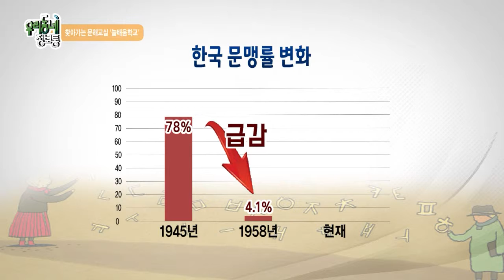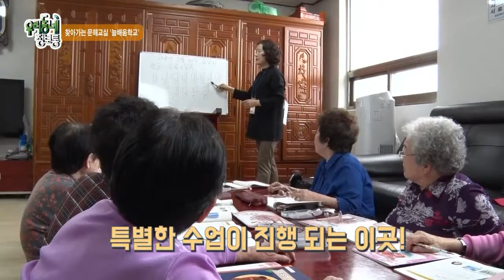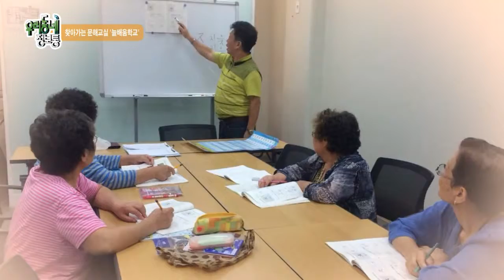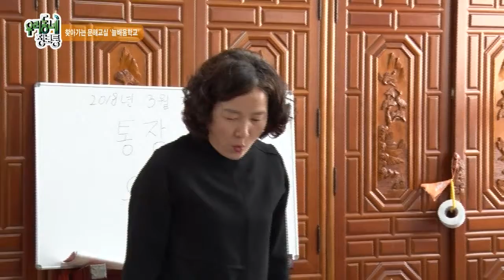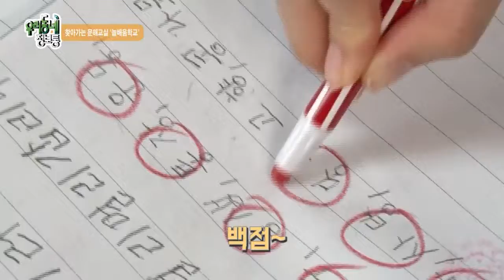화성 찾아가는 늘배움 학교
옛날 우리 어르신들은 경제적으로 어려움이 많아서 학교에 가지 못한경우가 많았는데요.